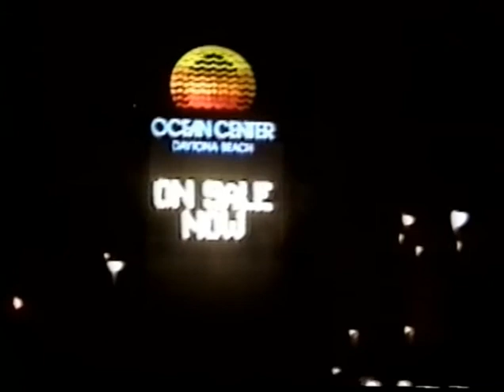KISS - Love Gun / Star Spangled Banner - Daytona Beach 1992 - Revenge Tour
KISS - Live in Daytona Beach, FL, At Ocean Center - October 29, 1992

01. Creatures Of The Night
02. Deuce
03. I Just Wanna
04. Unholy
05. Parasite
06. Heavens On Fire
07. Domino
08. Watchin You
09. Hotter Than Hell
10. Firehouse
11. I Want You
12. Forever
13. War Machine
14. Rock And Roll All Nite
15. Lick It Up
16. (Take It Off)
17. Cold Gin
18. I Love It Loud
19. Detroit Rock City
20. Shout It Out Loud
21. God Gave Rock N Roll To You
22. Love Gun
23. (Star Spangled Banner)

LineUp: Paul Stanley, Gene Simmons, Eric Singer, Bruce Kulick